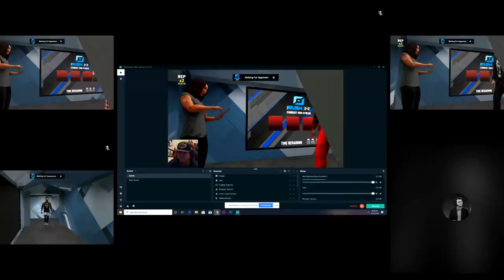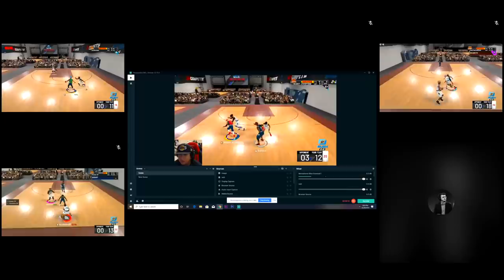I HOSTED YOUTUBER DUO ROYALE.. WHOS THE BEST DUO ON NBA 2K20?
WORLDS FIRST DUO ROYALE ON NBA 2K20..